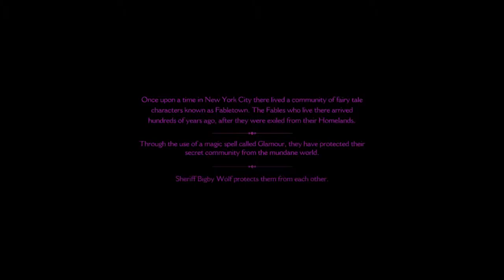The wolf among us Lets play part 1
Sorry for the terrible audio. Trying to fix it ;D
The wolf among us game play part 1